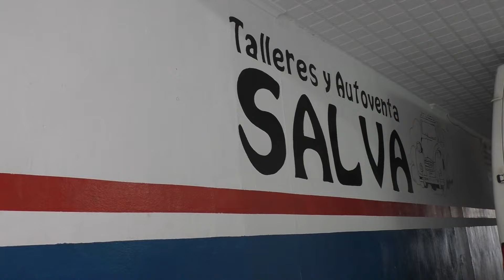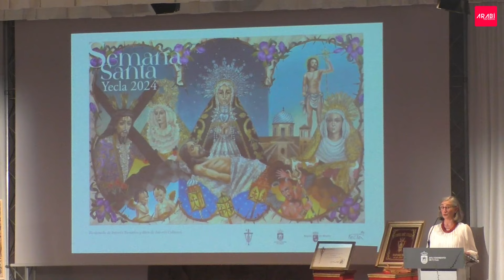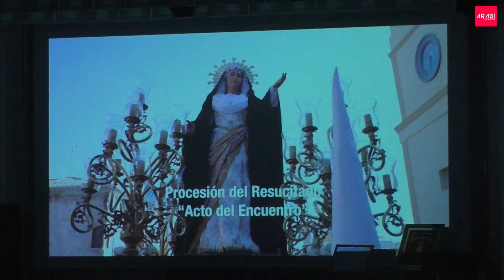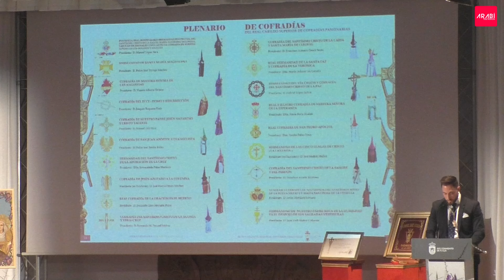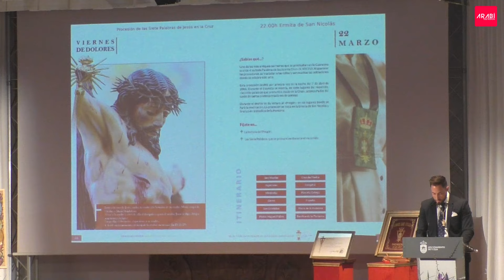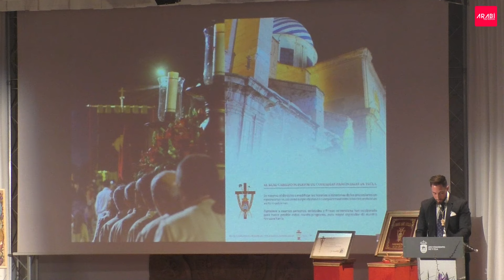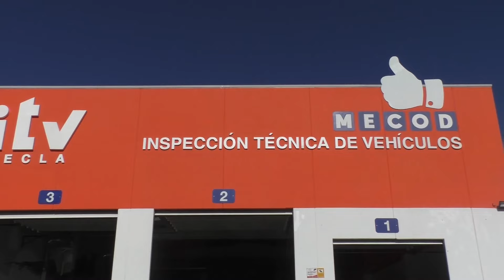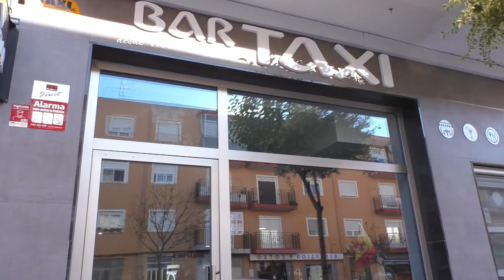REPORTAJE | PRESENTACIÓN DEL CARTEL, REVISTA Y NAZARENO DEL AÑO DE LA SEMANA SANTA DE YECLA 2024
Presentación del Cartel Anunciador de la Semana Santa de Yecla, obra de Manuel Prados Guillén. Presentación del Programa Oficial y Nombramiento del Nazareno del Año 2024 de Manuel Ibáñez Ostolaza.
Organiza:  Real Cabildo Superior de Cofradías Pasionarias de Yecla
Colabora: Ayuntamiento de Yecla

Queda totalmente prohibida la reproducción de este vídeo modificando su contenido (eliminación/sobreposición de logos, publicidad...).
Este vídeo no podrá usarse sin nombrar la fuente (ArabíTV).